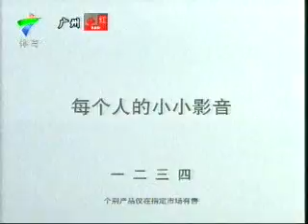Badminton China Open (2) 2007 MD Final INA vs CHN (2/2)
Markis Kido/Hendra Setyawan (INA) vs Xie Zhongbo/Guo Zhendong (CHN) in Final match of China Open SS November 25th, 2007